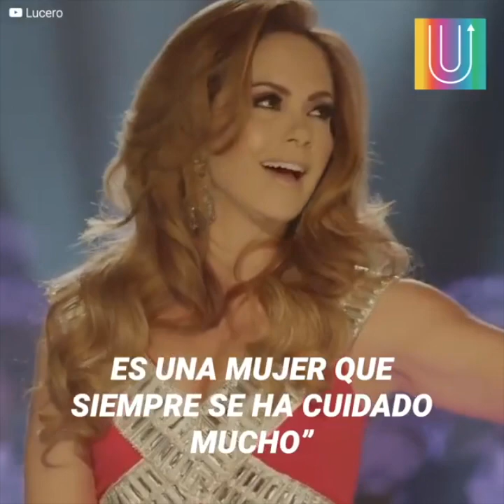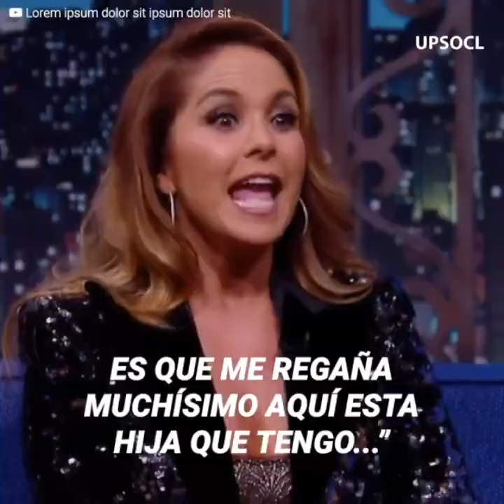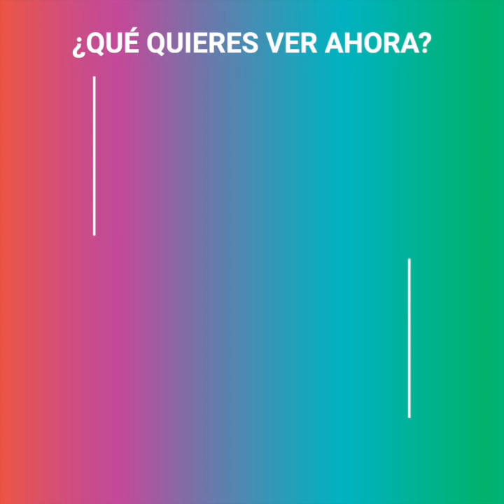Lucero admite que piensa usar bótox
La cantante ha caído en la idea de los arreglos estéticos, los años ya le están haciendo efecto, pero existe una persona muy especial que se niega a ver a Lucero con cambios en su rostro.